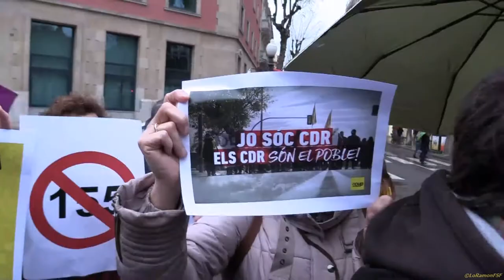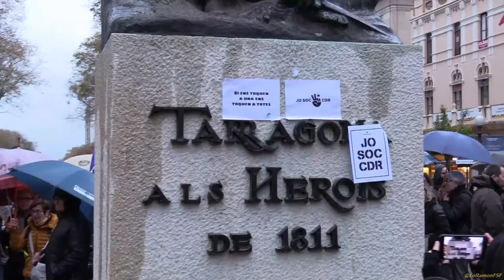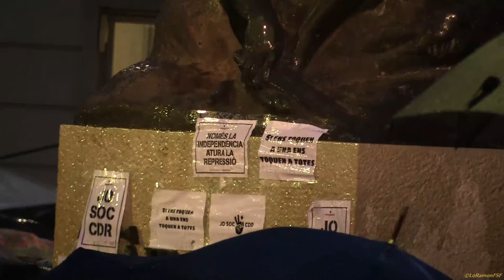CONCENTRACIÓ TARRAGONINA DE SUPORT CONTRA LA MAQUINÀRIA REPRESSIVA DE L’ESTAT ESPANYOL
Concentració de suport contra la maquinària repressiva de l'Estat espanyol.
 Si ens toquen a una ens toquen a totes.

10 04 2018